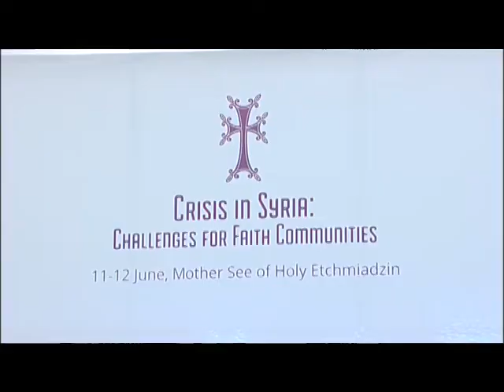International Consultation on Crisis in Syria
On June 11, under the presidency of His Holiness Karekin II, and with the attendance of Prime Minister Hovik Abrahamyan, of Armenia, a two day international consultation on "Crisis in Syria: Challenges for Faith Communities" was convened in the Mother See of Holy Etchmiadzin, in collaboration with the World Council of Churches. Attending the consultation were representatives of Christian Churches from the World Council of Churches, Near East, Syria, Russia, various European countries and the USA.

Երկօրյա միջազգային խորհրդակցություն

Հունիսի 11-ին   Ն.Ս.Օ.Տ.Տ Գարեգին Բ Ամենայն Հայոց կաթողիկոսի նախագահությամբ  և մասնակցությամբ ՀՀ վարչապետի, Մայր Աթոռ Սուրբ Էջմիածնում  սկսվեց  «Ճգնաժամը Սիրիայում. մարտահրավերներ հավատքի համայնքների համար» թեմայով երկօրյա միջազգային խորհրդակցությունը, որին  մասնակցում են ԵՀԽ,
Մերձավոր Արևելքի, Սիրիայի, Ռուսաստանի Դաշնության, Եվրոպայի տարբեր երկրների և ԱՄՆ-ից Քրիստոնեական Եկեղեցիների ներկայացուցիչները: